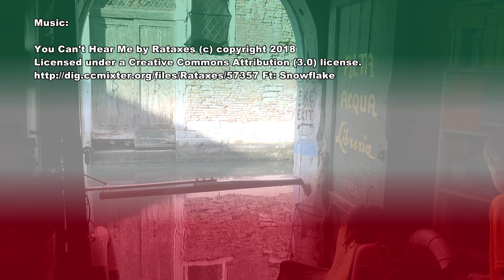Venice, Libreria Acqua Alta - Italy 4K Travel Channel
The Libreria Acqua Alta, which means high water bookshop, is in the center of Venice, in Calle Longa S. Maria Formosa 5176/b.
We enter the bookshop and stand amidst a myriad of books in shelves that reach to the ceiling. In the middle of the room is a Venetian gondola, which is also full of books. In an adjoining room, we see books stacked in bathtubs and another boat.
In front of an open gate, leading out onto a canal stands a bench. It serves as a reading corner. The gate is only secured with a crossbeam.
Lino gives us the permission to film. He is very nice and friendly and tells us more about the bookshop, while he also serves other customers. His father  Frizzo Luigi own this and two other bookstores.
We ask Lino how the bookshop got its name and why the books are stored in boats and bathtubs. Name-giving was the high water of February 2008. At that time the water in the bookshop was knee-deep and the facilities partly covered with ice and snow.
It destroyed innumerable books. Lino showed us some photos of this incident. Thus many books are stored in boats and bathtubs today and thus better protected.
We visit another part in the back area. A terrace is bordered and protected by a high wall.  Over stacks of books damaged by the high water, you can climb on the top of the wall and take a look inside the canal. Now it is also clear why a gate of the shop leads to the canal. It is the emergency exit. A lifeboat is tied in front.
In another side room, we see innumerable books damaged by the high water.
In the Libreria Acqua Alta, one sells used and new books in different languages. We would have liked to buy a book about Marco Polo, but unfortunately, the German edition was out of print.
Across the alley, in Calle Longa S. Maria Formosa 5181, you can stay in the Bed and Breakfast of Luigi Frizzo, the owner. The phone number can be found on our blog.

Die Libreria Acqua Alta, was soviel wie Hochwasser Buchhandlung bedeutet,  befindet sich im Mittelpunkt Venedigs, in der Calle Longa S. Maria Formosa.
Wir betreten die Buchhandlung und stehen inmitten einer Unzahl von Büchern, die in Regalen bis an die Decke reichen. In der Mitte des Raumes steht eine venezianische Gondel, die ebenfalls voll beladen mit Büchern ist. In einem Nebenraum sind die Bücher in Badewannen und einem weiteren Boot  gestapelt.
Vor einem geöffneten Tor, das auf einen Kanal hinausführt, steht eine Bank. Das ganze dient als Leseecke. Das Tor ist lediglich mit einem Querbalken gesichert.
Lino gibt uns die Erlaubnis zu filmen. Er ist sehr nett und sympathisch und gibt uns bereitwillig Auskunft, während er nebenbei noch andere Kunden bedient. Sein Vater Frizzo Luigi ist der Besitzer dieser und zweier weiterer Buchhandlungen.
Wir fragen Lino wie es zu dem Namen gekommen ist und wieso die Bücher in Booten und Badewannen untergebracht worden sind. Namensgebend war ein Hochwasser im Februar 2008. Damals stand das Wasser knietief im Geschäft und Eis und Schnee bedeckte teilweise die Einrichtung.
Unzählige Bücher wurden vernichtet. Von diesem Ereignis zeigte er uns auch eine Reihe von Fotos. Deshalb lagern heute viele Bücher in Booten und Badewannen und sind so besser gesichert.
Wir besichtigen einen weiteren Teil im hinteren Bereich. Eine Terrasse ist durch eine hohe Mauer eingefasst und geschützt. Über hochwassergeschädigte Bücher kann man an die Spitze der Mauer steigen und einen Blick in den Kanal werfen. Jetzt wird auch ersichtlich, warum im Geschäft ein Tor auf den Kanal führt. Es ist der Notausgang. Davor ist ein Rettungsboot angeleint.
In einem weiteren Nebenraum sind unzählige beschädigte Bücher gestapelt, die durch das Hochwasser zu Schaden kamen.
In der Libreria Acqua Alta gibt es sowohl gebrauchte als auch neue Bücher in den unterschiedlichsten Sprachen. Gerne hätten wir ein Buch über Marco Polo gekauft, aber die deutsche Edition war leider vergriffen.
Gegenüber, in der Calle Longa S. Maria Formosa 5181, betreibt der Besitzer auch das Luigi Frizzo Bed & Breakfast. Die Telefonnummer findet man in unserem Blog.